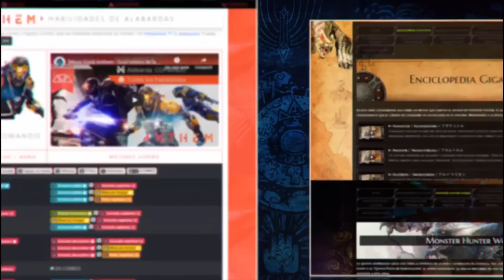¿Como puedes PREPARARTE para la Expansión? | MH Rise Sunbreak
En este video les entrego algunos tips que pueden realizar en MH Rise para poder prepararse bien cuando salga al mercado la expansion sunbreak. Espero les guste.